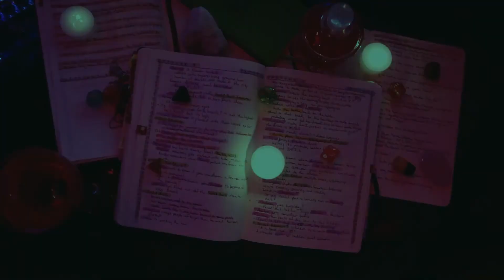Connecting the Dots | Critical Role Campaign 3 Explained | Ep 1-14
Episodes 13 & 14 of Critical Role take place during a ball for the elite of Jrusar at the Quorum Chambers and bring together all of the story hooks through the entirety of Campaign 3. The Bells Hells are confronted with past fights, the task of retrieving a heavily guarded ring, and an unexpected Cyrus Wyvernwind.

MERCH GALORE!

THEME MUSIC
Return of the Secret Agent by Odd Chapp